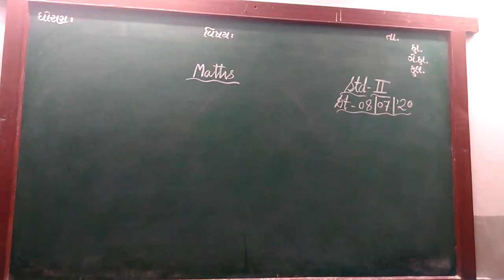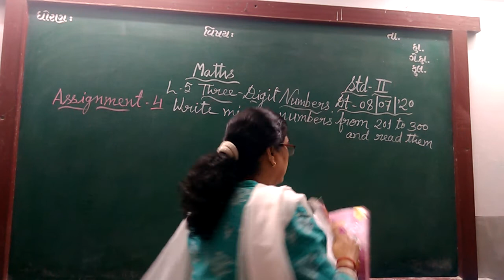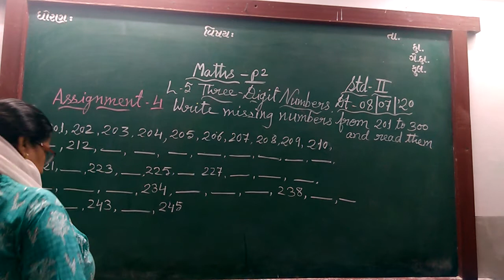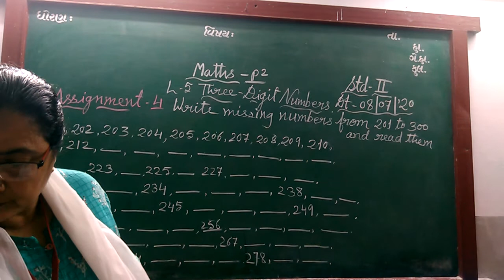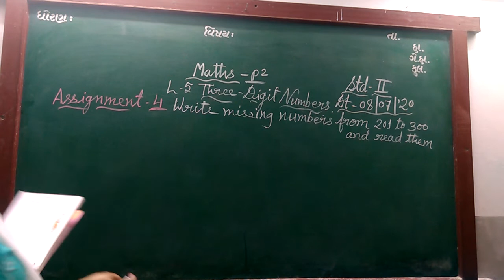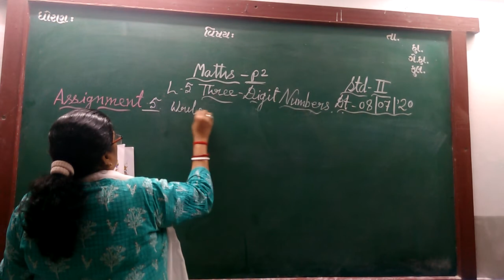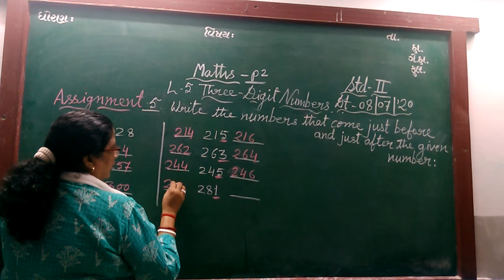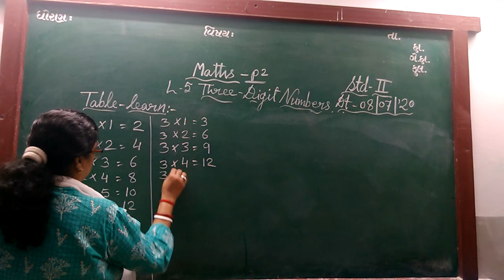ENG MED STD 2 SUB MATHS CH 5 P 3